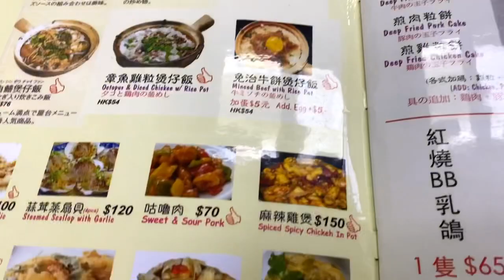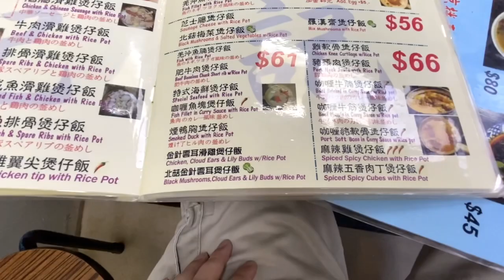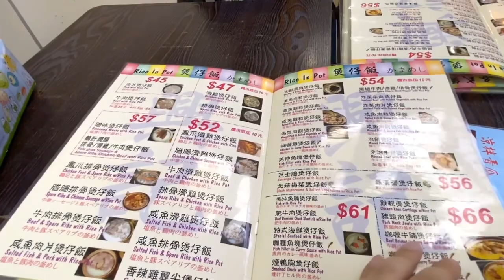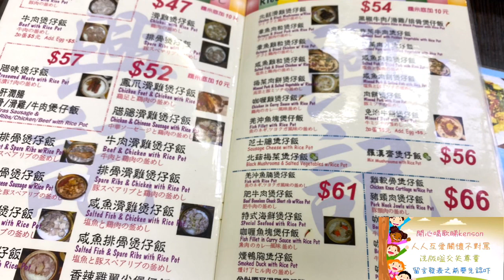Kenson食食食(餐廳篇)之去廟街食煲仔飯遊記 Rice in Pot @Temple Street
如果支持我們請加入我們頻道會籍👆👆